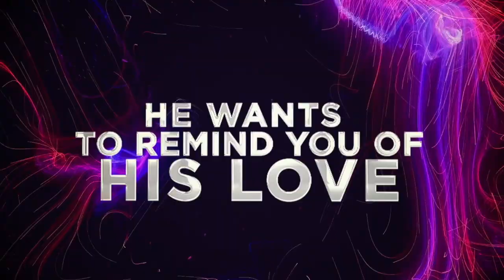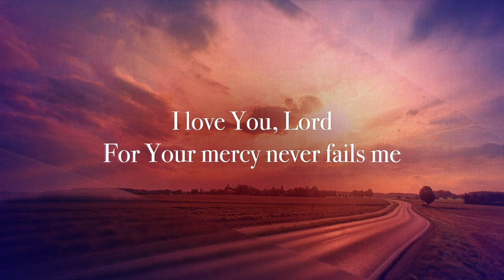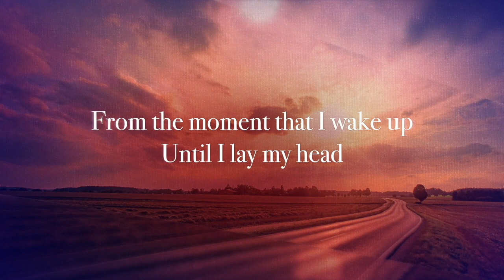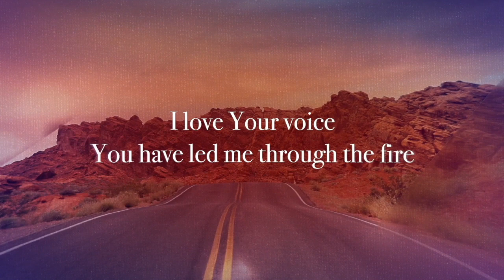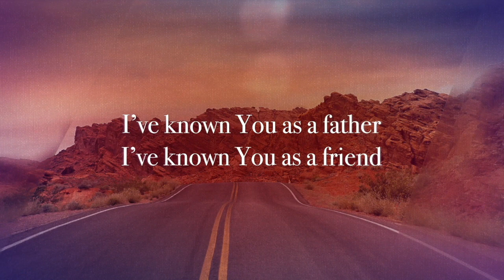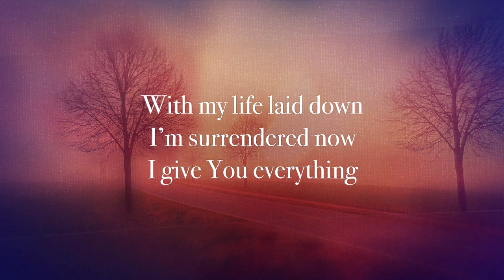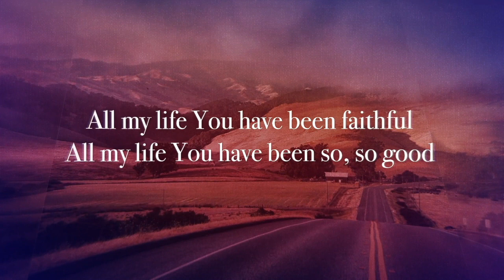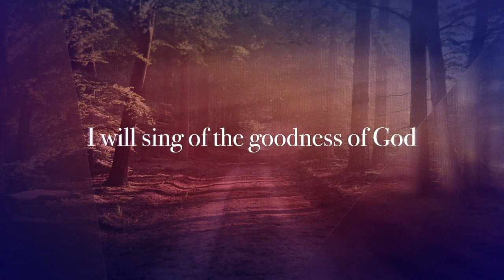Come all who are weary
Sunday Service  17 March 2024   HD 720p